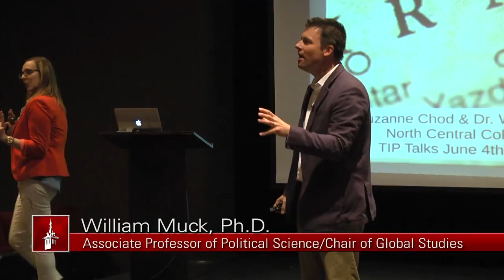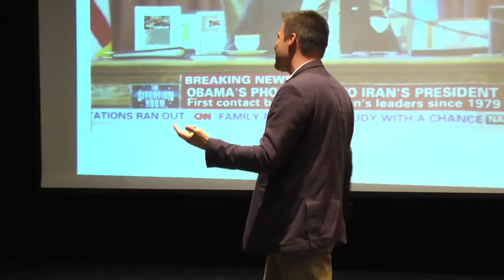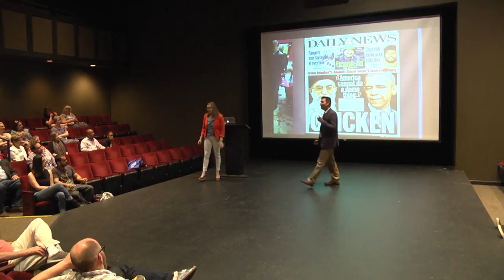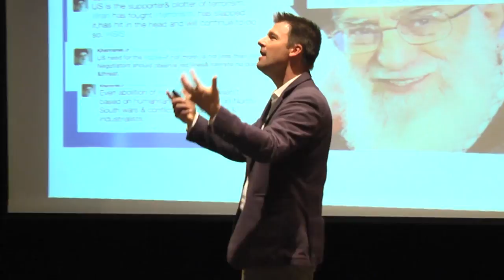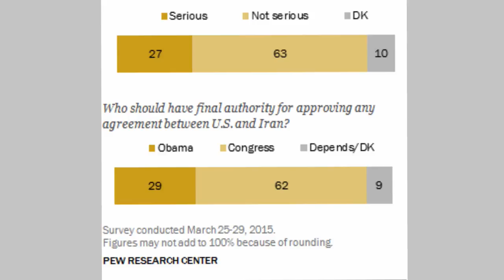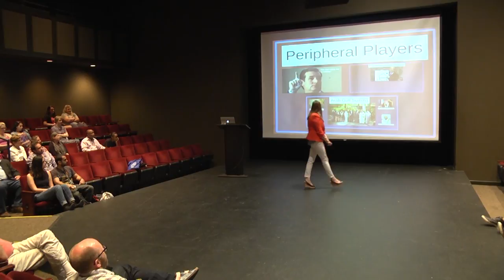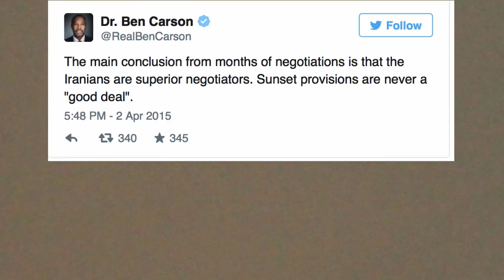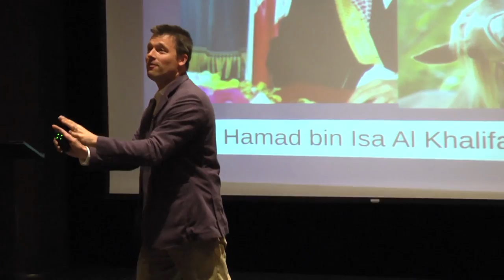Dr. Suzanne Chod & Dr. William Muck TIP Talks 6/4/15 (Iran Nuclear Negotiations)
Dr. Suzanne Chod and & Dr. William Muck offer a joint TIP Talk contrasting the domestic and international elements of the US-Iranian nuclear negotiations